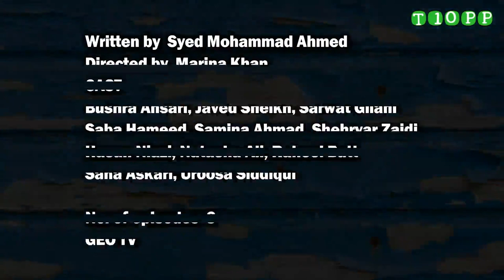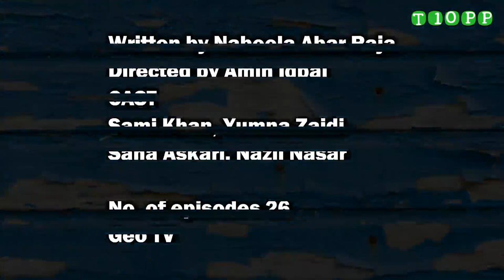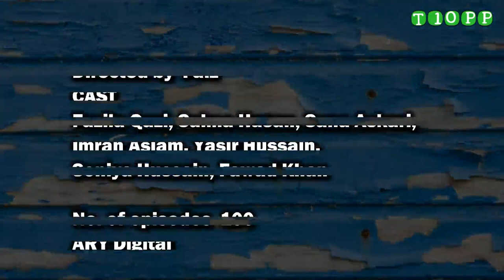Sana Askari Top 10 Drama Serials | T10PP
01_Dareecha

02_Daagh

03_Woh Dobara

04_Ladies Park

05_Shaista Shaista

06_Main Abdul Qadir Hoon

07_Meri Dulhari

08_Khushboo Ka Ghar

09_Azar Ki Ayegi Baraat

10_Main Soteli

Sources;
Note;
Thanks.